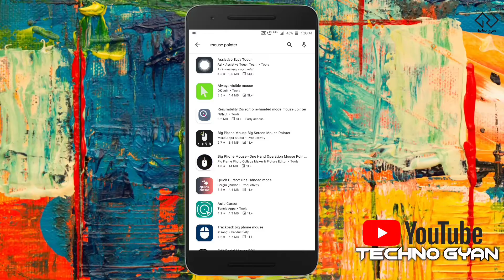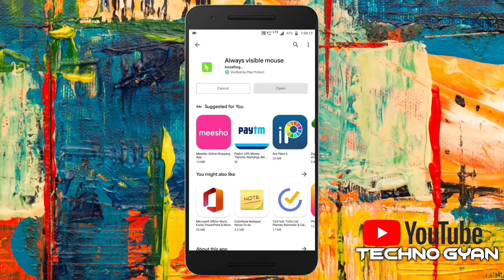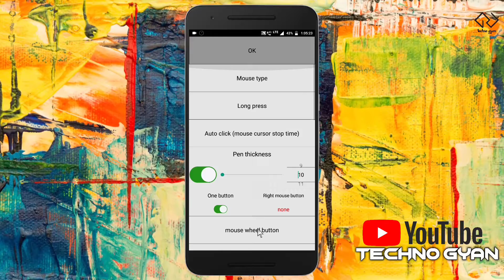Mobile Me Computer Jaisa Arrow Kaise Lagaye | How To Use Cursor In Mobile | Mouse Cursor Point !!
Dosto Aaj Ke Is Video Me Maine Apko Bataya Huya Hai Ki Mobile Me Computer Jaisa Arrow Kaise Lagaye.How To Use Cursor In Mobile  Mouse Cursor Point !!